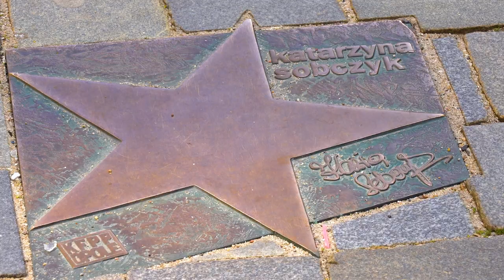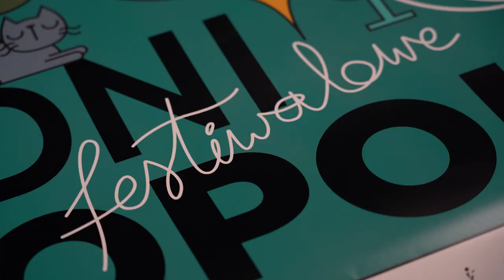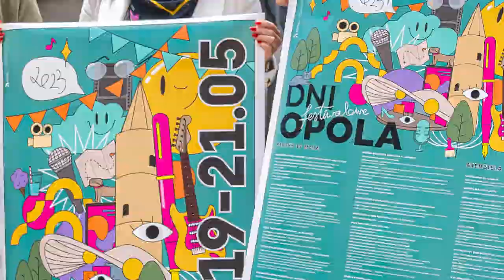Dni Opola 2023 - zapowiedź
Trzy dni igrców, zabaw, koncertów i mnóstwa wydarzeń o charakterze kulturalnym i rekreacyjno-sportowym znajdzie się w programie tegorocznych Dni Opola. Na święto miasta i jego mieszkańców zapraszamy w dniach 19-21 maja 2023.